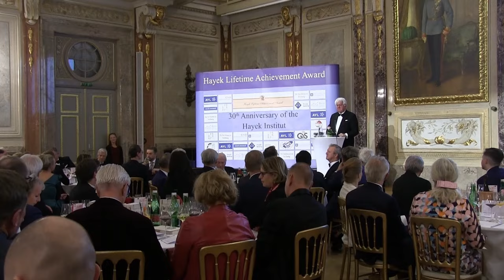Hayek Lifetime Achievement Award 2023 to Erich Weede [Hayek Awards 2023]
Robert Holzmann held the laudatory speech for Erich Weede. The cornerstone of Weede’s research is the conviction that our social prosperity is primarily based on individual freedom and, in particular, economic competition.

00:00 Laudatory speech by Robert Holzmann
22:40 Awarding ceremony
23:26 Acceptance Speech by Erich Weede